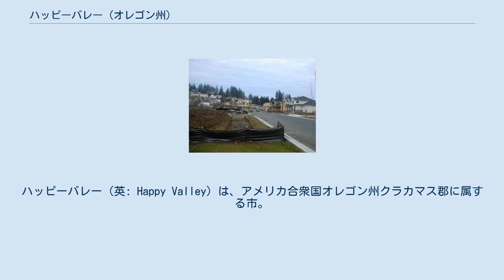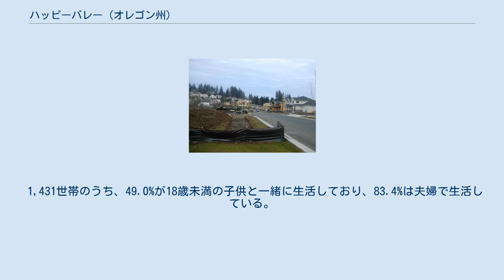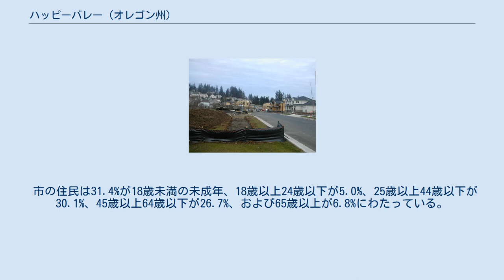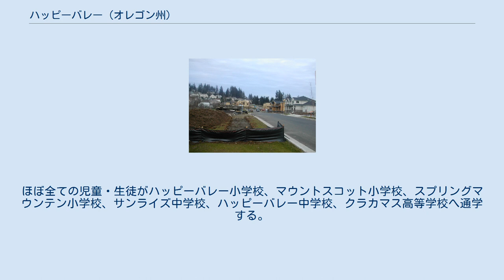ハッピーバレー (オレゴン州)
クラカマス郡_(オレゴン州)
ハッピーバレー（英: Happy Valley）は、アメリカ合衆国オレゴン州クラカマス郡に属する市。
2000年度国勢調査による人口は4,519人。
 ハッピーバレーは、元々の名称をクリスティラバレーといい、初めてこの地に定住を始めたクリスティアン・ディアドーフとマティルダ・ディアドーフの名前に由来する土地であった。
彼らは1851年にこの地に到着し、谷間に広がる2.6 km2土地の権利を主張した。
 市制は1965年に施行された。
その後も長い期間に渡り小集落として存在していたが、都市化の波が押し寄せてきた1990年後半になると状況は激変した。
ハッピーバレーはオレゴン州の中でも有数の急成長都市となり、ポートランド州立大学人口研究センターの推算によれば、2005年7月1日での人口は7,275人に膨れ上がり、2000年の国勢調査の時点と比べて61%の伸びを見せた。
この急激な成長を受けて、アメリカ合衆国郵便公社はハッピーバレーに97086というZIPコード（郵便番号）を付与し、2006年7月1日から有効となった。
 市政府は、市長のロブ・ウィーラーと、他4人の市議会議員から構成される。
計画委員会もあるほか、公園顧問・都市森林委員会や市交通・治安委員会がある。
 アメリカ合衆国国勢調査局に拠れば、市の総面積は7.0 km2（2.7 mi2）で、その全域が陸地である。
ポートランド都市圏の内部にあり、ポートランド、クラカマス、ダマスカス、プレザントバレー、サニーサイドの各地域と隣接する。
 ハッピーバレーの最高点は、ボーリング溶岩原の一部を成すスコット山（標高320 m）である。
スカウターズ山も顕著な地形を作り出している。
 2000年の国勢調査では、市の人口は4,519人で、1,431世帯、1,302家族が暮らしていた。
人口密度は1,674.2/mi2（646.2/km2）だった。
555.7/sq mi（214.5/km²）の平均密度に1,500軒の住宅が建っている。
 1,431世帯のうち、49.0%が18歳未満の子供と一緒に生活しており、83.4%は夫婦で生活している。
4.9%は未婚の女性または寡婦が世帯主であり、9.0%は結婚していない。
6.3%は1人以上の独身の居住者が住んでおり、2.2%は65歳以上で独身である。
1世帯の平均人数は3.16人であり、結婚している家庭の場合は、3.28人である。
 市の住民は31.4%が18歳未満の未成年、18歳以上24歳以下が5.0%、25歳以上44歳以下が30.1%、45歳以上64歳以下が26.7%、および65歳以上が6.8%にわたっている。
18歳以上の女性100人ごとに対して男性は98.2人である。
人口の0.6%および家族の1.2%は貧困線以下である。
全人口のうち18歳未満の1.2%および65歳以上の0%は貧困線以下の生活を送っている。
 ハッピーバレーの教育は北クラカマス公立学区が管轄している。
ほぼ全ての児童・生徒がハッピーバレー小学校、マウントスコット小学校、スプリングマウンテン小学校、サンライズ中学校、ハッピーバレー中学校、クラカマス高等学校へ通学する。